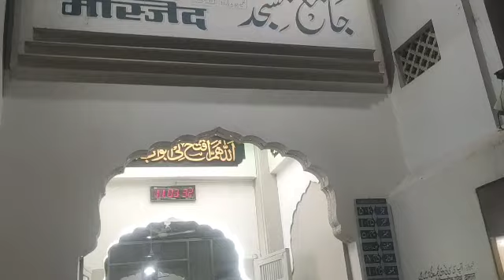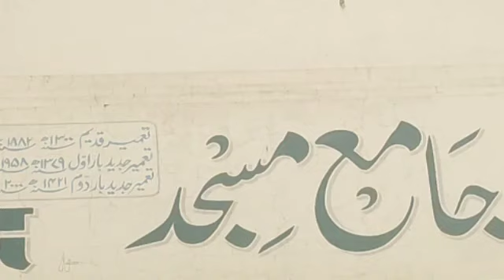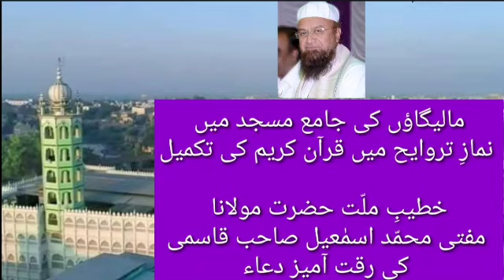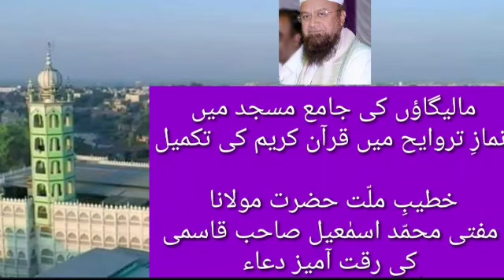Dua E Khatm Quran#Mufti Ismail Qasmi malegaon Jamia Masjid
Khatm Quran Dua#Mufti Ismail Qasmi#Jamia Masjid#malegaon